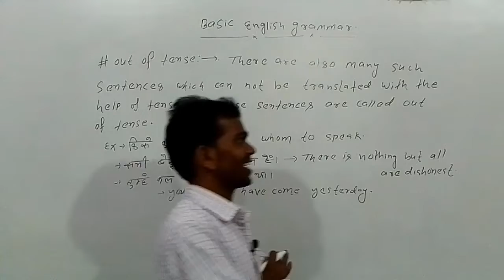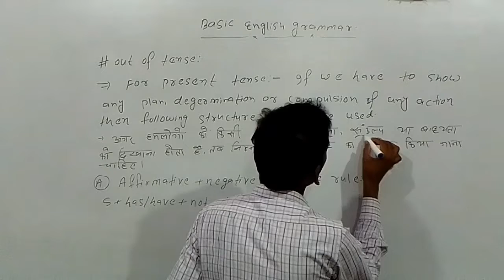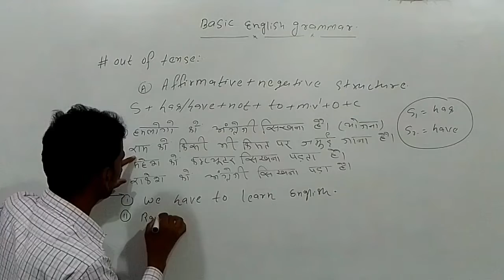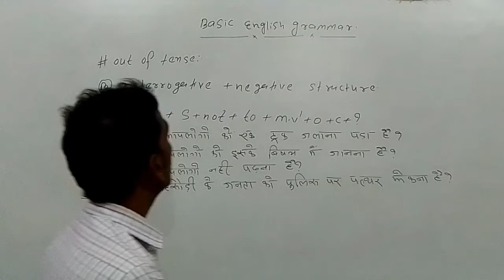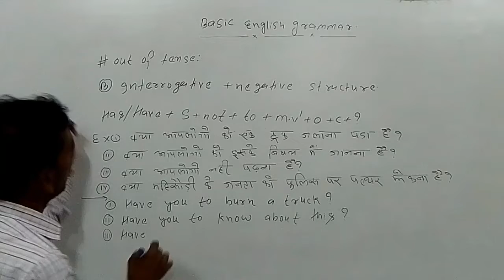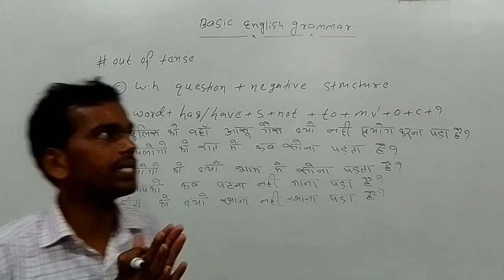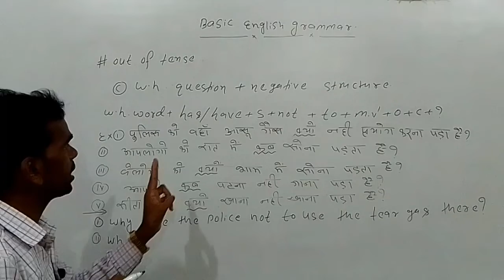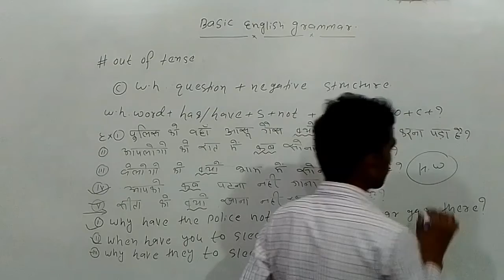basic English grammar ll out of tense part 1 video ll English grammar सीखें सबसे आसान तरीके से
R K CLASSES JAMUI youtube channel
By R K SIR
bodhbon talab Jamui Bihar